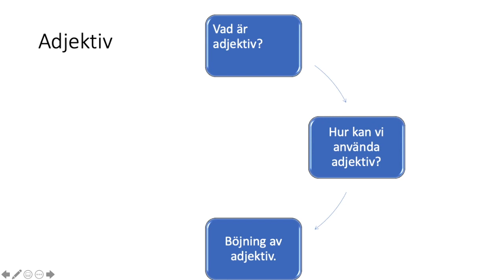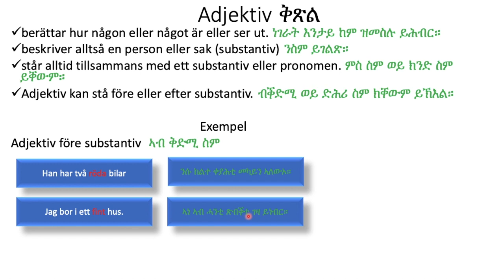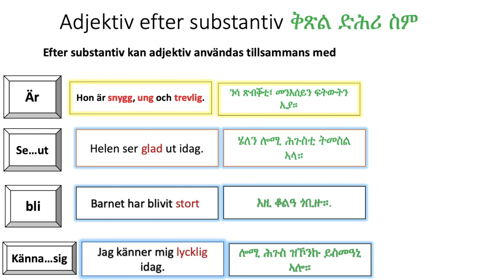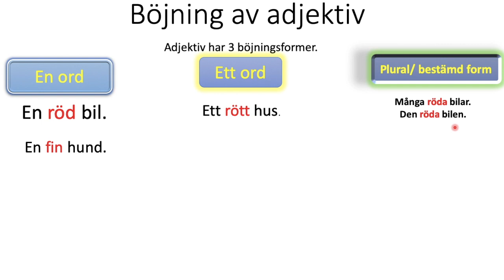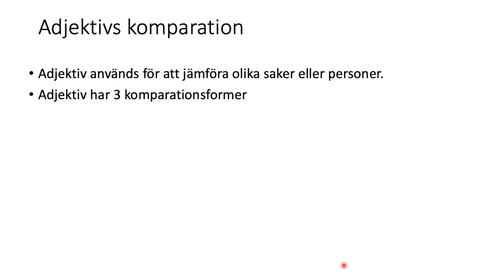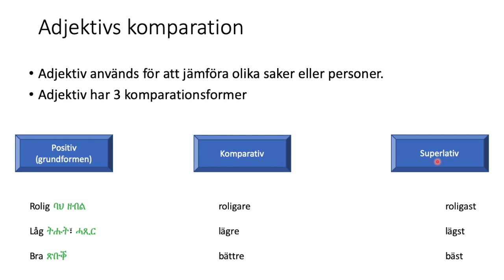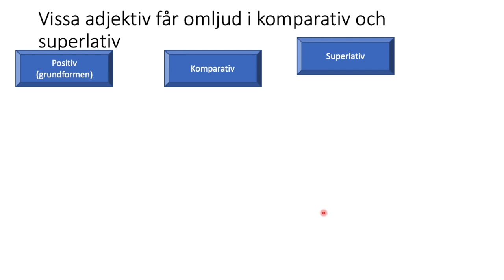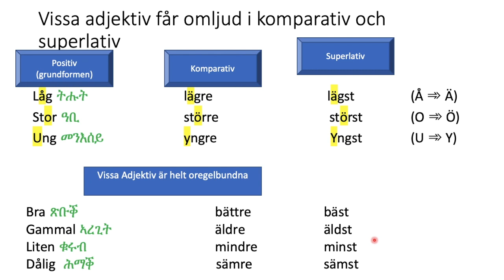Adjektiv på svenska - tigrinja ቅጽል ኣብ ቋንቋ ሽወደን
Den här videon handlar om adjektiv. I videon förklaras vad adjektiv är, hur kan vi använda adjektiv i en mening, böjning av adjektiv och adjektivs komparation. እዛ ቪድዮ ብዛዕባ ቅጽል  ኮይና፣ ቅጽል እንታይ ኢዩ ኣብ ምሉእ ሓሳብ ከመይ ንጥቀመሉ፣ ምልውዋጥ ቅጽልን ቅጽል ኣብ ምንጽጻርን ከምይ ኢዩ ንዝብሉ ሕቶታት እተብር ቪድዮ ኢያ።